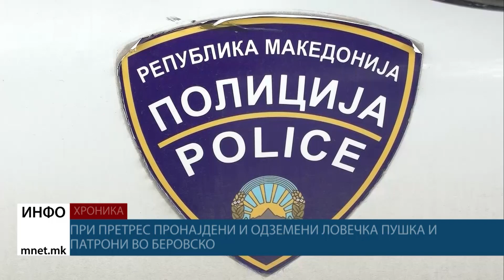При претрес пронајдени и одземени ловечка пушка и патрони во беровско